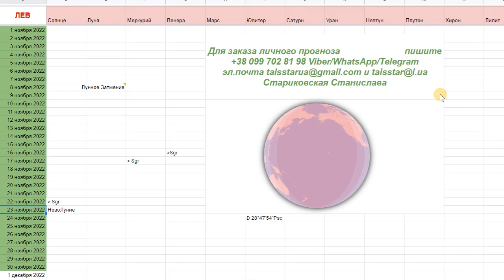Гороскоп на Ноябрь 2022 Лев 18+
Приват Банк 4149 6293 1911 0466
Starikovskaya Stanislava